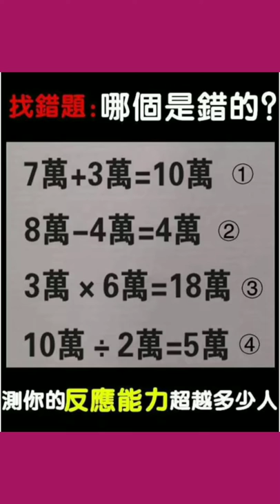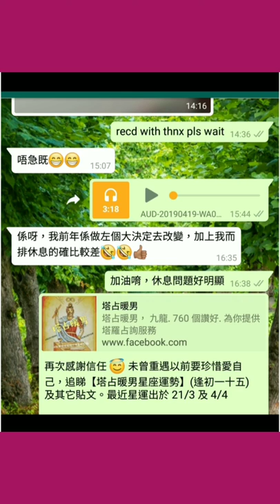塔占暖男星座運勢 ⭐射手/人馬座⭐ 24/3 - 22/4